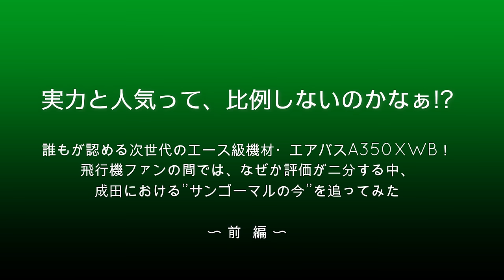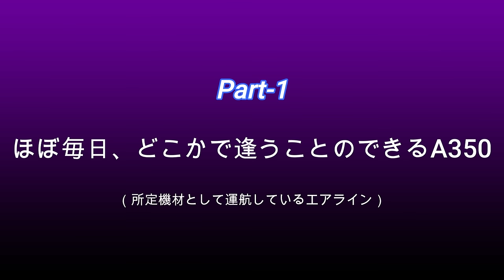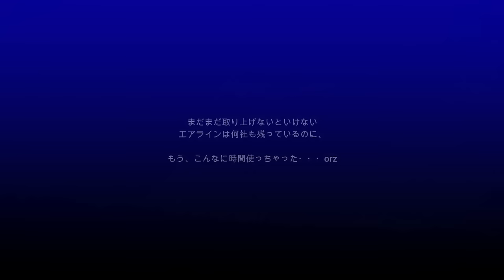【成田空港】性能は超一流なのになぜか人気はイマイチ!? エアバスの最新鋭大型機A350XWBの現状と展望を追った（前編）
高い経済性に充分以上の輸送能力、そして、静粛さが売りの最新鋭エンジンを搭載し、長距離路線も難なくこなすことのできるエアバスA350XWB！貨物機A350Fの開発も進み、まさに”次世代のエース”としての価値をますます確固たるものにしつつあります。ただ、そんな優秀な機材であるA350に対するファンの反応というのは、ぶっちゃけ言えば「完全に二分している」ようでございまして、空港に佇んでいても、羨望の眼差しで眺めるファンの方々がいらっしゃったかと思えば、「なーんだ、サンゴーマルか」と吐き捨てるように見つめるファンの方々の姿もチラホラ。これだけの実力を兼ね備えながら、なぜ、ファンの方々によって、こうも反応が変わってしまうのでしょう。確かに従来とは明確に一線を画す個性的なフォルムではあるものの、本当に素晴らしく、非の打ち所のないステキな機材だと思うんですけど・・・ねぇ。
そこで今回は、そんなエアバスA350XWBについて、改めてじっくりと眺め直してみることにしました。これだけ素晴らしい機材であるにも関わらず、なぜ、こんなにも冷淡な視線を浴びてしまうケースが多いのか、A350自体の特性や時代性なども合わせて考えてみるとともに、2024年現在の成田におけるA350の現状と展望についても、各エアラインごとにじっくりと見つめてみたいと思います。ただ、1社ずつ取り上げているうちに、ふと気がつけば動画の時間は30分寸前に・・・（苦笑）。それもこれも、ひとえにこの爺の冗長さと編集能力不足によるものであり、いつもご覧下さっている皆様方には本当に申し訳ないことでございますが、後編の方につきましても引き続き編集作業を進めて参る所存でございますので、どうぞご寛恕下さいませ。